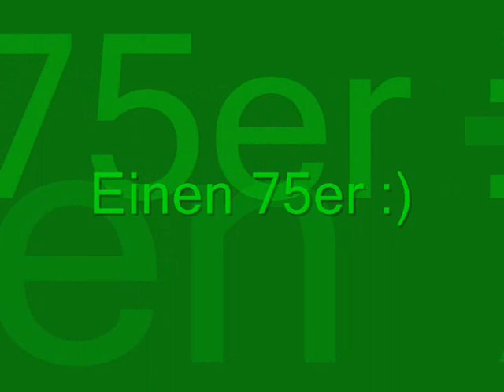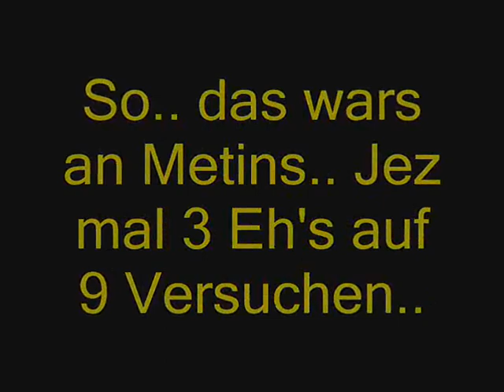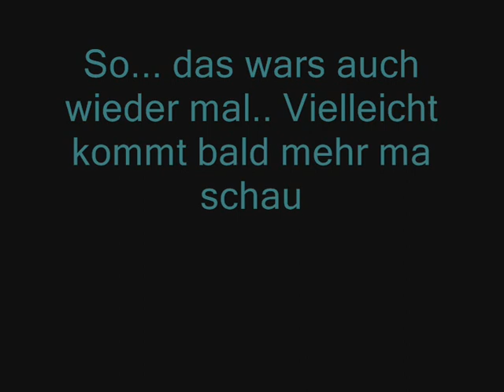Metin2 Cascardon Farmtime x333